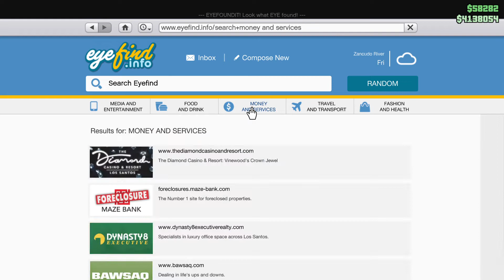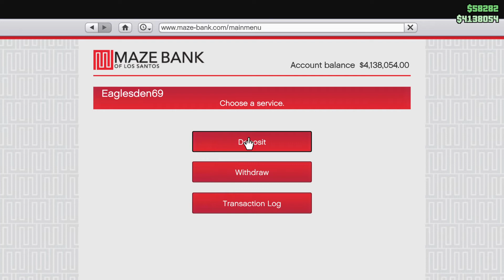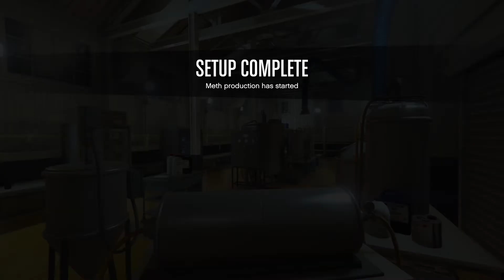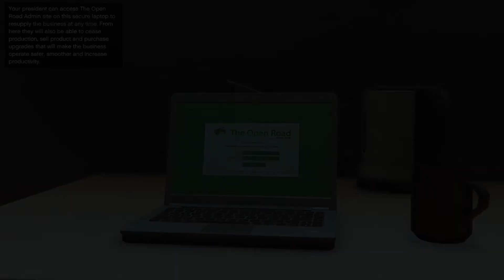Grand Theft Auto V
10/2/22 missions Gene opens Meth